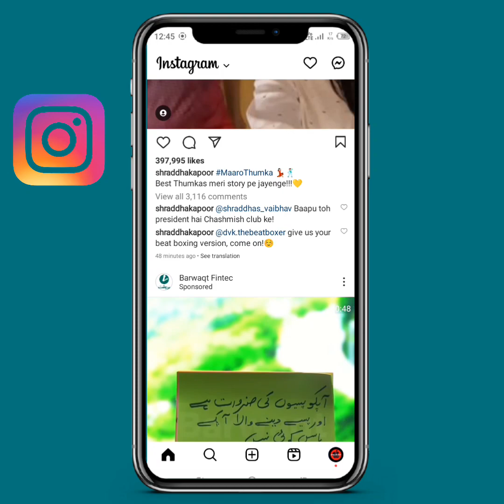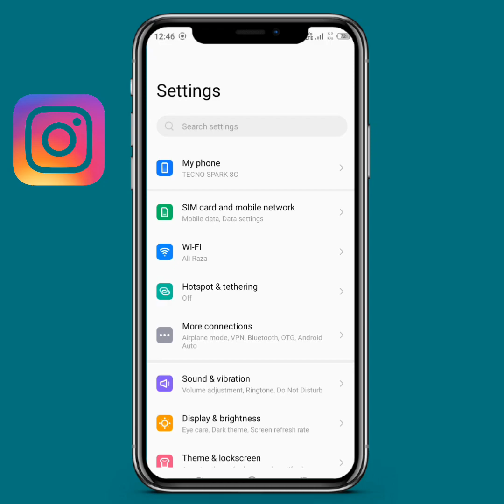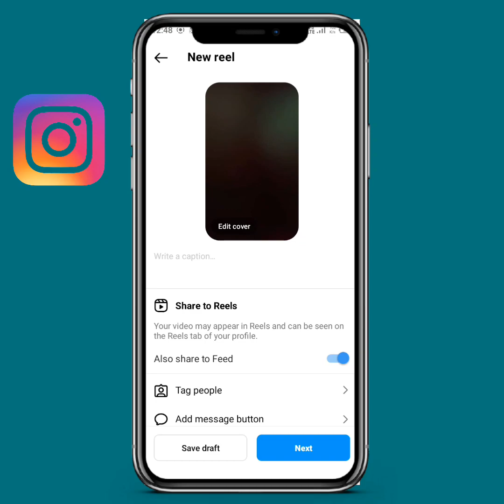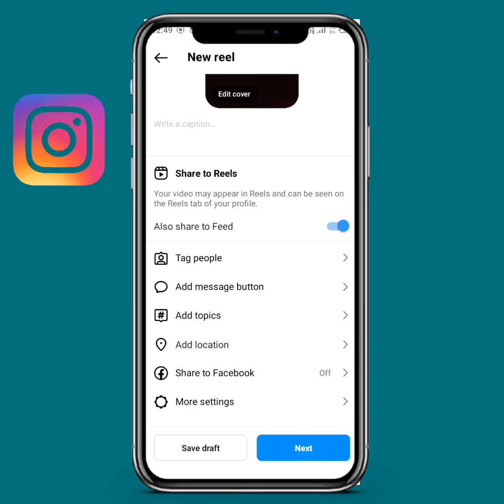How to Make Your Instagram Reels go Viral in 2023 || How to Get Viral on Instagram Reels 2023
After watching this video you will be able to know "How to Make Your Instagram Reels go Viral in 2023 || How to Get Viral on Instagram Reels 2023 ||  " So get rid of this problem and enjoy your device.